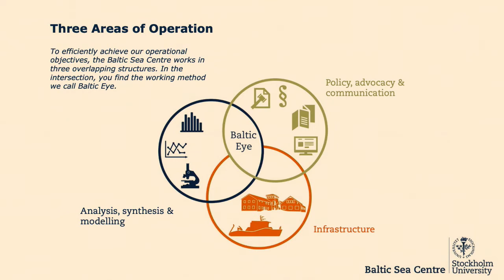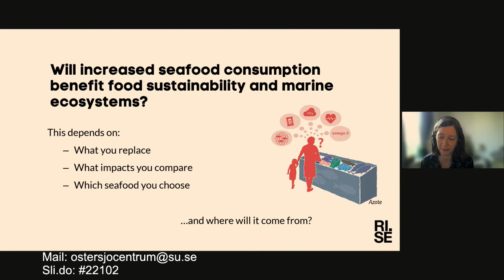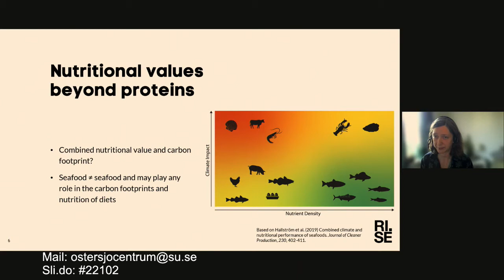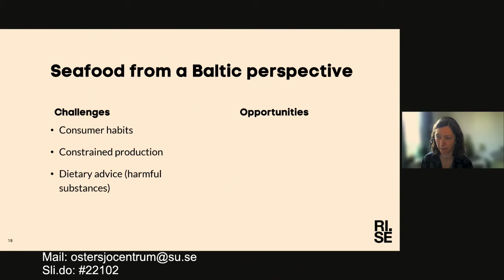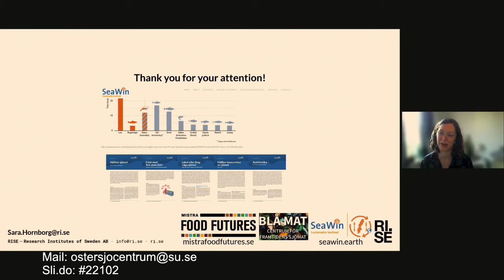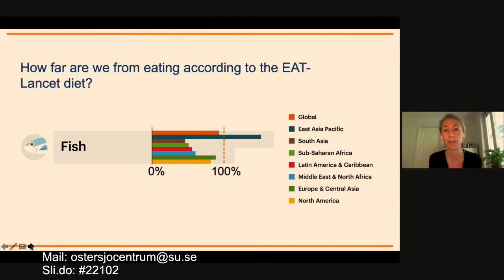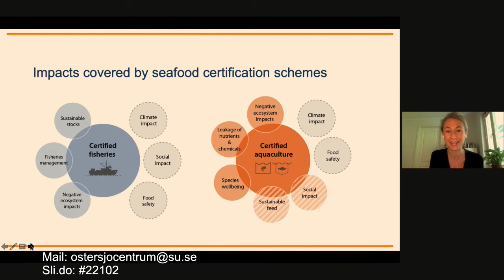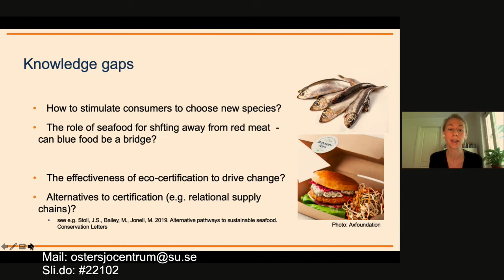Baltic Breakfast: Seafood Consumption from Sustainability Perspective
Webinar 18 June 2021.

Will increased consumption of seafood benefit food sustainability and the marine ecosystems? What can science tell us about environmental impact of increased seafood consumption? Are consumers interested in buying sustainable seafood?

Speakers:
Sara Hornborg, PhD in natural science, researcher, Sustainable consumption and Production at RISE, Research Institutes of Sweden

Malin Jonell, PhD in system ecology, researcher, the Royal Swedish Academy of Sciences and Stockholm Resilience Centre, Stockholm University